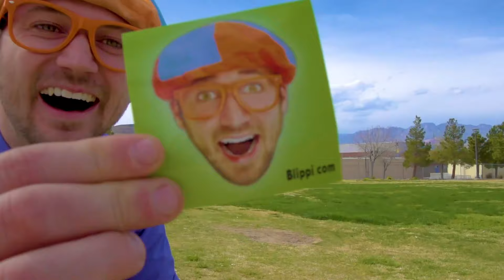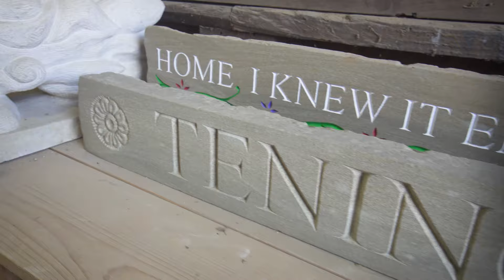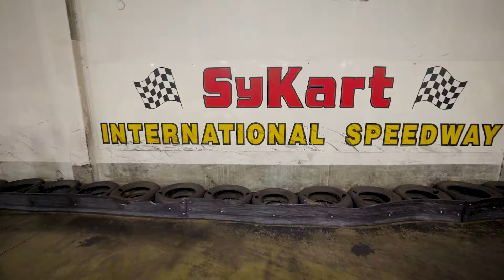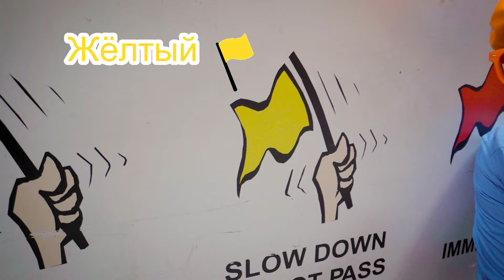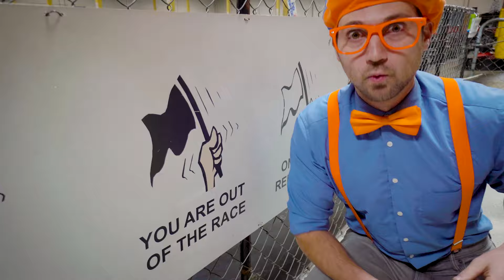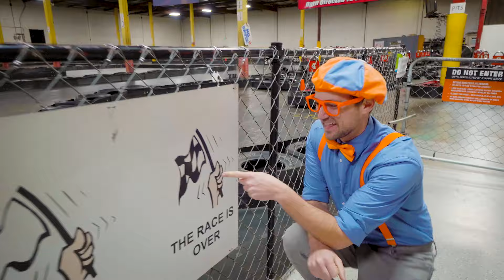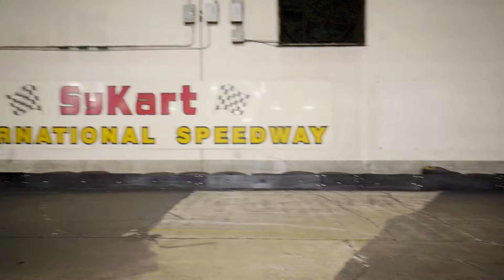Песня О Погоде, Дождь или Солнце | Изучай этот мир вместе с Блиппи | Обучающие видео для детей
00:00 Песня О Погоде, Дождь или Солнце
2:20 Чистите зубы!
5:59 Песня "Стоп... и Вперед!"
7:59 Песня "Шапка и Очки"
10:18 Песня Про Пекарню
12:52 Природные Просторы
14:58 Песня Про Аквариум
17:04 Блиппи исследует город на велосипеде
32:06 Блиппи изучает картинг
44:45 Блиппи играет с животными в зоопарке